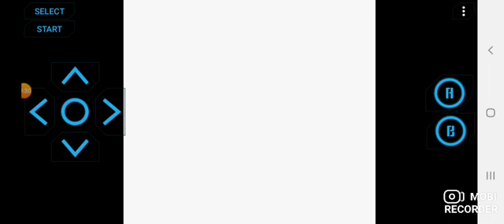pokemon silver part 40- the game it get easier